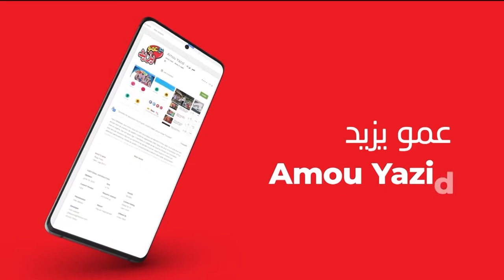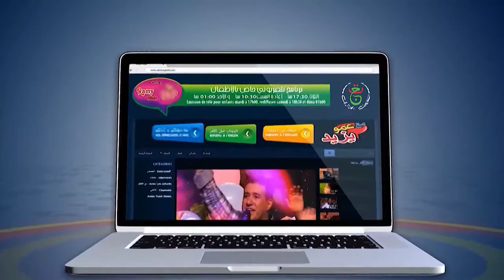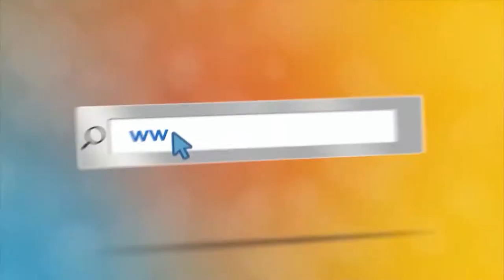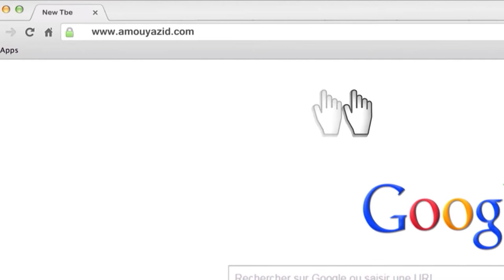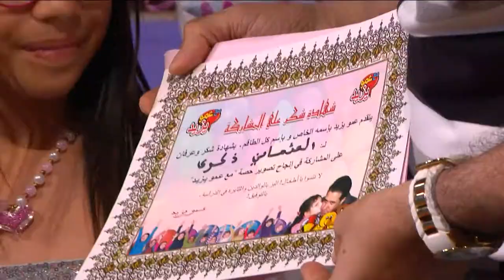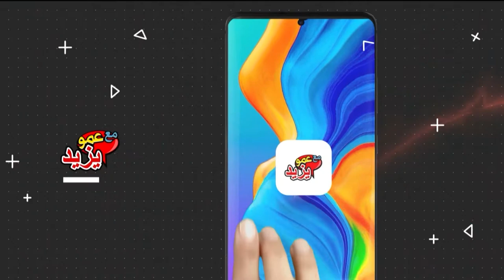مع عمو يزيد الحلقة 26 موسم 06 ل 21 09 الأمية 2021 Amou Yazid EP26 S06 du 21 09 2021 Alphabétisation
مع عمو يزيد الحلقة 26 موسم 06 ل 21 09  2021 خاصة ب محو الأمية 2021
 - Amou Yazid EP26 S06 du 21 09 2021 dédiée à l'Alphabétisation
برنامج تلفزيوني للأطفال على قناة عمو يزيد تيفي على نيلسات
10922 V 27500